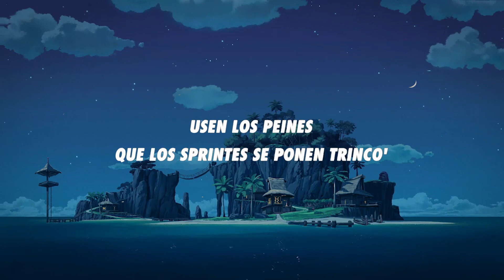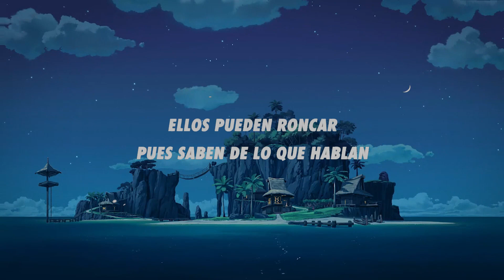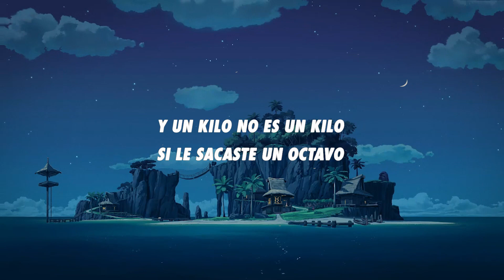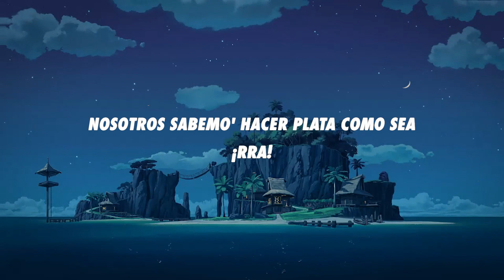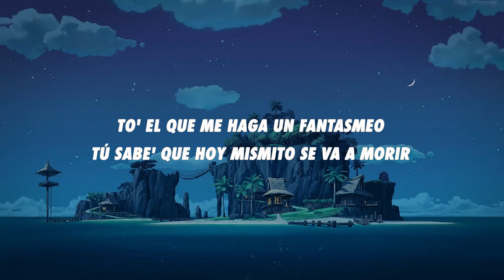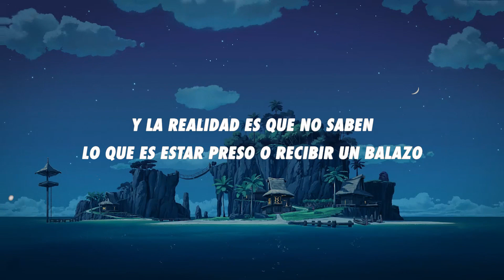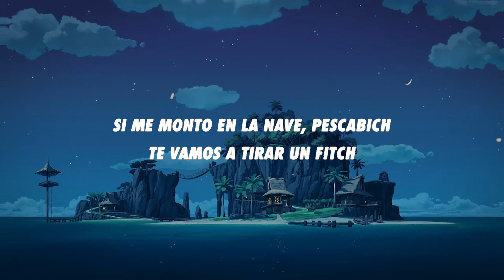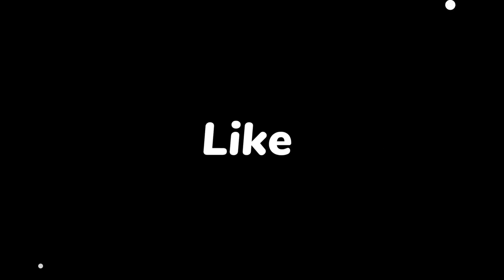Baby Rasta & Gringo x Pacho x Ñengo - Dinero Fácil (Letra/Lyrics)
🎧 Royal Vibes on Spotify:

Stream Dinero Fácil:

➤ Baby Rasta & Gringo

➤ Pacho El Antifeka

➤ Ñengo Flow

[Pre-Coro: Baby Rasta]
Baby, la calle se ha puesto mala (Yeah)
Ahora si llueve, solo bala' (Ja)
Aquí se muere (Wuh) to' el que señala (Su)
Si sube la apuesta, pues se iguala (¡Rra!)

[Coro: Baby Rasta & Pacho El Antifeka]
Dinero fácil es lo que hacemo'
Así nacimo', así nos moriremos (Yeah)
Porque no sabemo' hacer (Ajá)
Más na' que invertir pa' ganar o perder (¿Cómo?)
Dinero fácil es lo que hacemo' (Wuh)
Así nacimo', así nos moriremos (¡Yah!)
Porque no sabemo' hacer
Más na' que lavar este sucio papel (El Antifeka)

[Verso 1: Pacho El Antifeka]
Hacemo' dinero a la que el jockey gane el brinco
Me los cuadré en 40 y los cachamo' en 1.5
Usen los peines, que los sprintes se ponen trinco'
Y te damo' pisa y corre con las máscara' de King Kong (Prr, prr, prr)
Entonces dicen que el dinero es sucio, pero yo lo lavo
Ninguno es intocable ni aunque tengan treinta rabo'
La corta siempre abajo 'el suit de Adidas como el cabo
Y un kilo no es un kilo si le sacaste un octavo (Wuh)
Son fekas, su corazón es made in China
Y el que te escuche piensa que has brega'o con treinta vaina'
Los AKs automáticos, encima le puse Jackie a la glope
Pa' dejarte rebotando como el Guaayna
Con Dios en la mente y el corazón de un demonio
Con la herramienta son más de die' años 'e matrimonio
En PR yo soy como Duncan en San Antonio (Ja)
Hablando de lealtad y to' son falsos testimonio'

[Coro: Pacho El Antifeka & Baby Rasta]
Dinero fácil es lo que hacemo' (Jaja)
Así nacimo', así nos moriremo' (Prr)
Porque no sabemo' hacer (Jaja)
Más na' que invertir pa' ganar o perder
Más na' que lavar este sucio papel (¡Dile!)

Haciendo money monetaria, CEO de cuentas bancaria'
Mis qui'scos están prendío', no quiero rata' en el área (Ja)
El de la compañía más sicaria
Y abrón, vamo' a meterte toa' las bala' que sean necesaria'
Así que suave, mi hermaneque, haciendo ticket como jeque
Te meto en la caja 'el pecho hasta que el cuerpo se diseque (Yo)
Matando rana', haciendo lana
Fui víctima de la traición, por eso ya no creo en pana'
Triplicando el dinero y sin dormir
To' el que me haga un fantasmeo, tú sabe' que hoy mismito se va a morir
Acatando orden desde chamaquito de los títere' (Ah)
Y al sol de hoy tengo el respeto de los lídere'
L